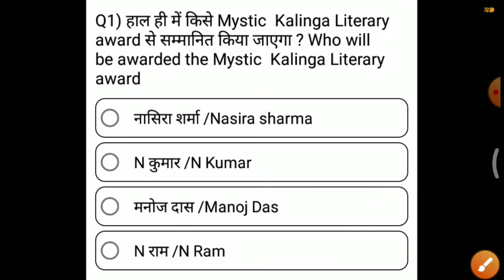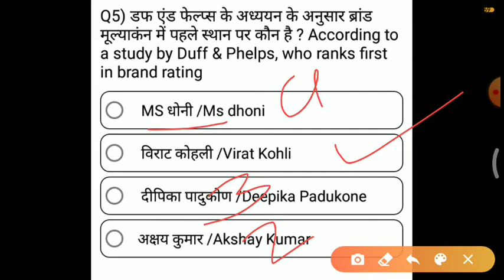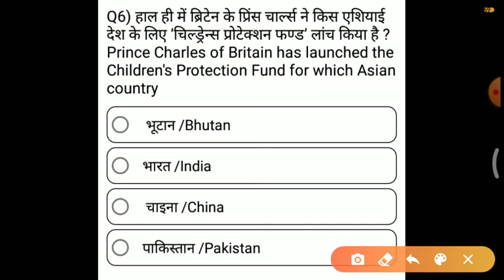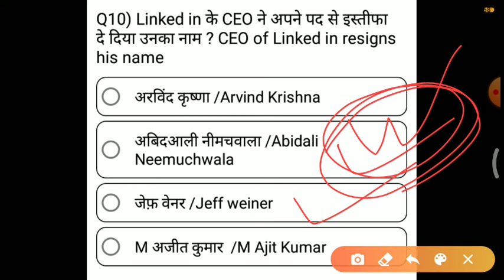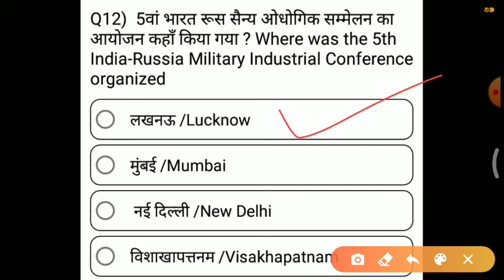Today's important Current affairs| 09 FEBRUARY |by Kishan Rathod| important Gk questions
09 FEBRUARY current of year 2020 in this session we discuss 09 FEBRUARY 2020 current affairs in our daily CA (current affair) so from various sources like the Hindu, economic Times, business standard, news on AIR ,DD news, PIB, PTI, etc.

09 February current affairs,
1 January current affairs,
2 January current affairs,
3 January current affairs,
4 January current affairs,
5 January current affairs,
6 January current affairs